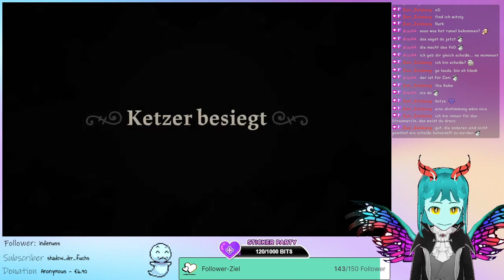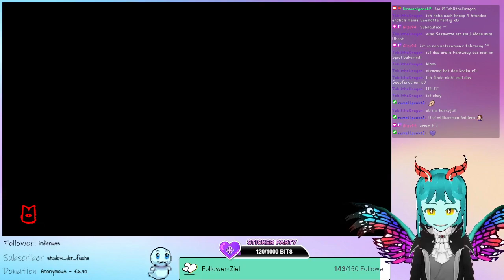Cult of the Lamb - Relikte des alten Glaubens - Part 2 (Streamaufzeichnung)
► Cult of the Lamb - Relikte des alten Glaubens - Part 1 (Streamaufzeichnung)
► Ausrüstung:
- New 3DS XL Capture Card
- MCU-01c
► Inhalt:

► Stuff:
► Credits:
► Infos zum Game:
Name: Cult of the Lamb
Entwickler: Massive Monster
Publisher: Devolver Digital
Erscheinungsjahr: 2022